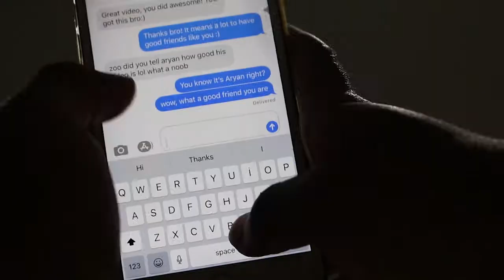Hate Me by Aryan A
My twist on the music video